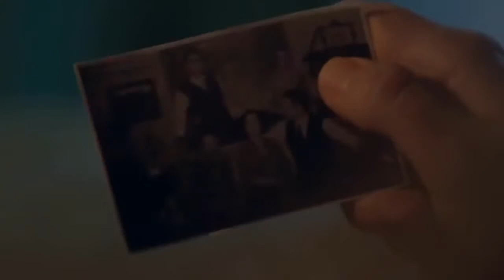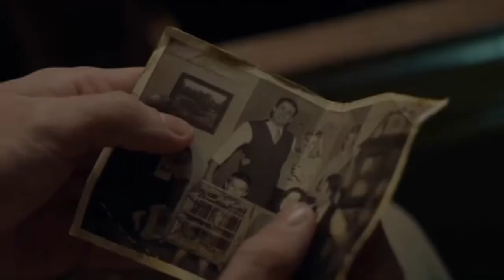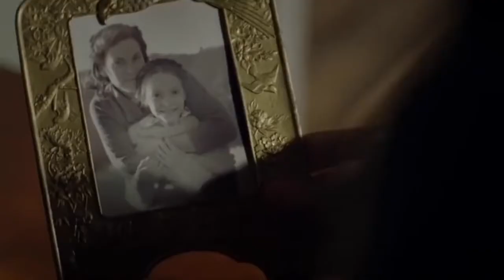World On Fire | Train Wreck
This is probably one of my favourite edits I have done. I know on my Instagram account I said that I was going to concentrate on re-editing the edits on my Instagram page but I had this idea and felt really inspired to make an edit to this song! I hope you all enjoy it, I’m going to be focusing on re-making the Lois let me down slowly edit now, so hopefully that will be out soon.

Show- World on fire
Song- Train wreck by James Arthur